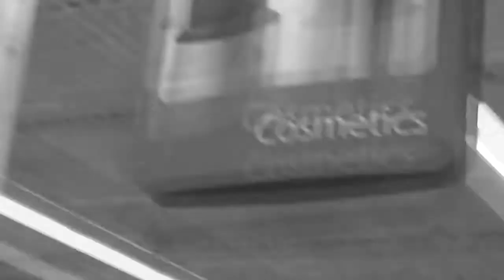The King Teaches Billy Mays How To Be Spadinner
Yet another multi-source poop.